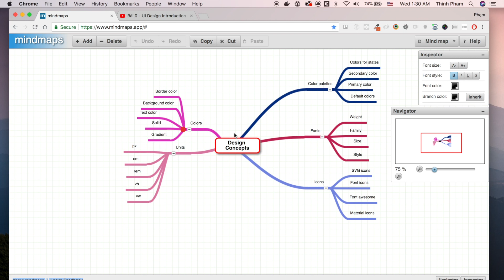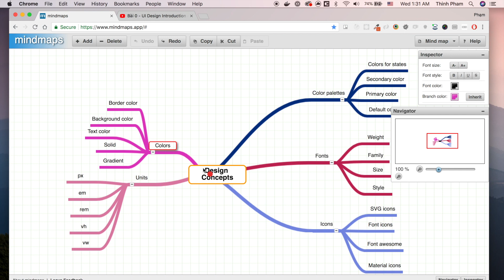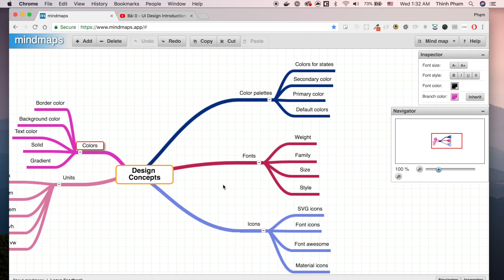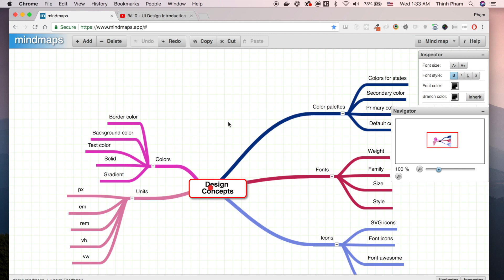Bài 40 - Chốt hạ